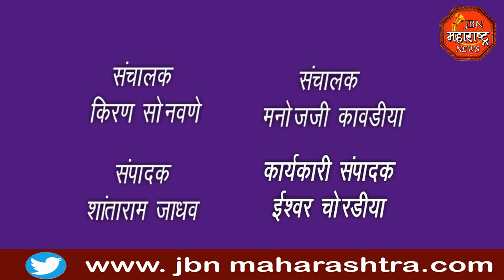jbn maharashtra news jalgaon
अवकाळी पावसाची विजेच्या कडकडात जोरात हजेरी, अवकाळी पावसामुळे शेतकरी चिंताजनक